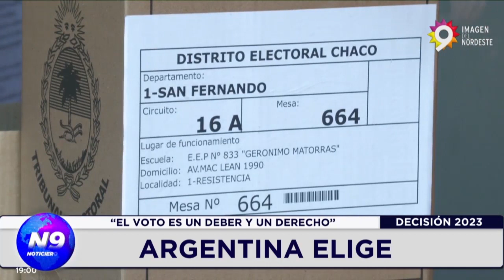ARGENTINA ELIGE - NOTICIERO 9 -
LIC. DIEGO MERLO - ANALISTA POLÍTICO